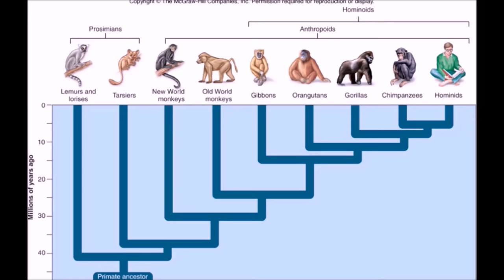#12 Les singes improbables - Le cabinet de K&K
Bonjour à tous! Voilà notre douzième vidéo sur les singes qui ont des têtes intrigantes! On espère qu'elle vous plaira =)

Les musiques:
Artiste : __url_artiste__
Artiste : __url_artiste__
Artiste : __url_artiste__